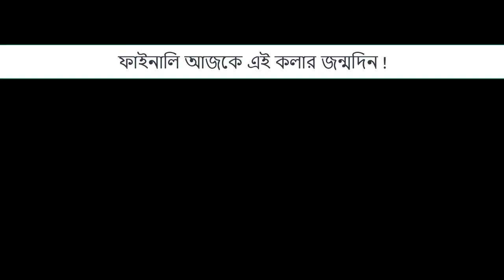KOLA's BIRTHDAY VLOG || RANTING RAFSAN || A friendly FUNNY vlog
So, finally it is my best friend's birthday!
A FRIENDLY FUNNY VLOG!

It is a friendly birthday VLOG!
thanks!